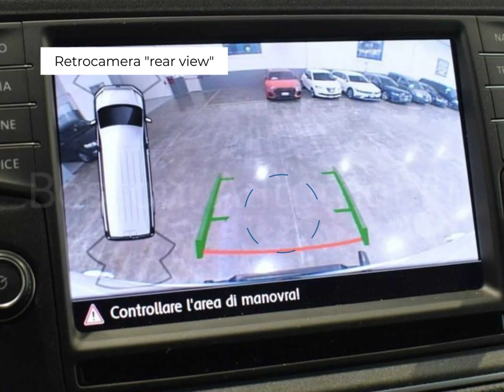VOLKSWAGEN CRAFTER 35 136CV L3H3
Propria